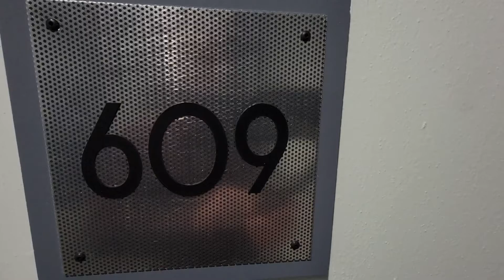Lofts at Mockingbird Station apt. 609